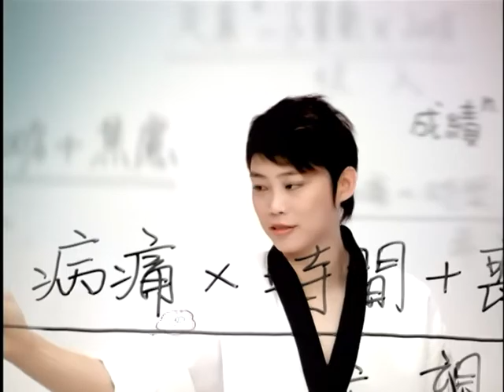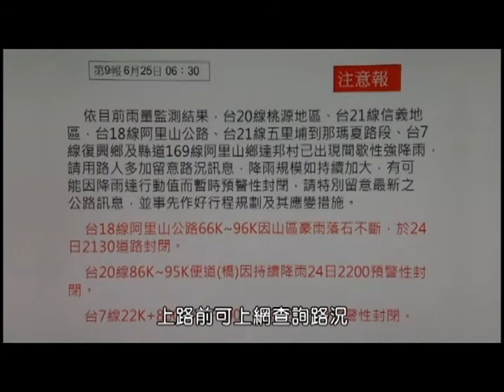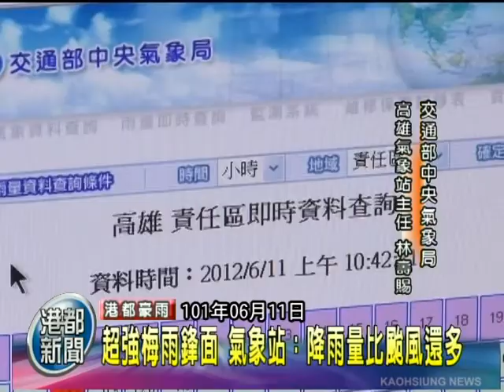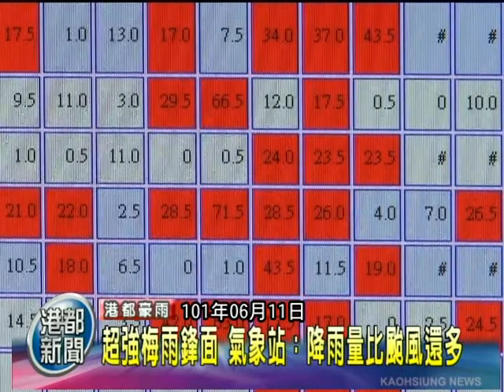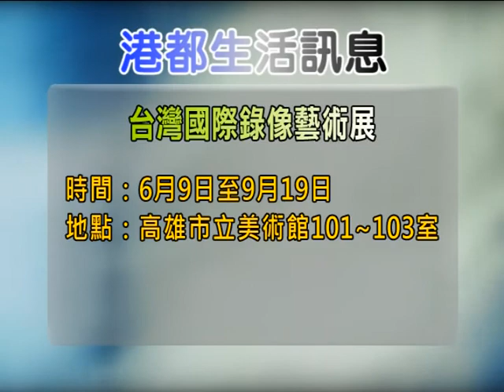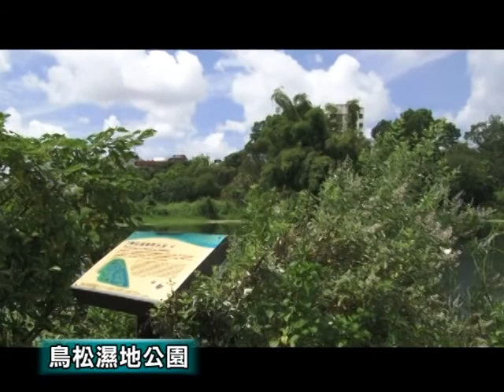TKTV高雄都會台-港都新聞1010616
《港都焦點》
@身心障礙暨早療兒畢業 菊頒證書親鼓勵
@母親喚回昏迷腦麻兒 陳岳佑畢業感謝親師
@茂林區民首次撤村安置 菊關懷慰問